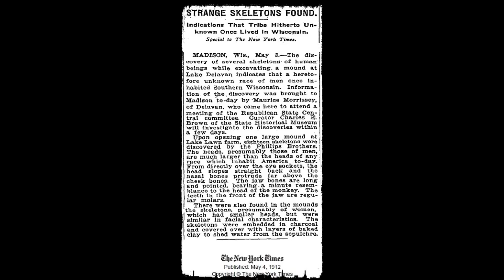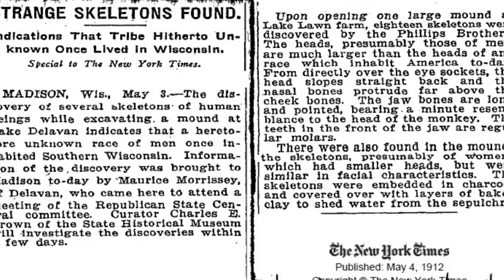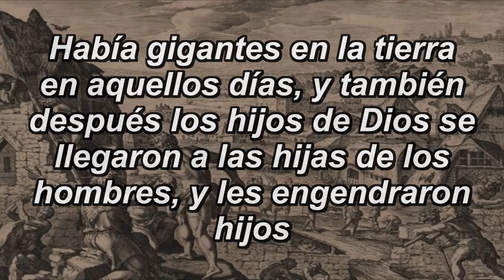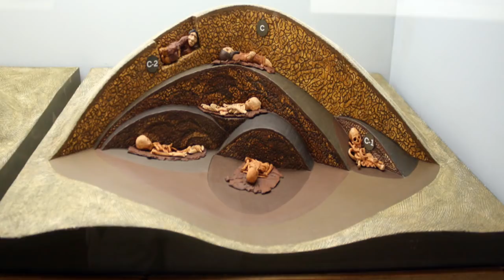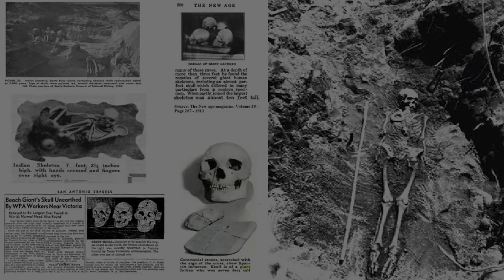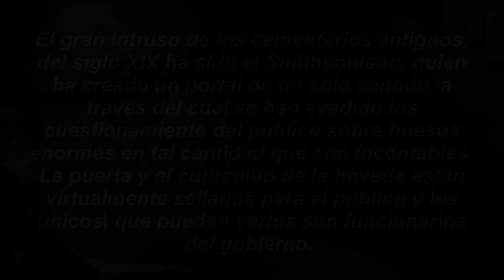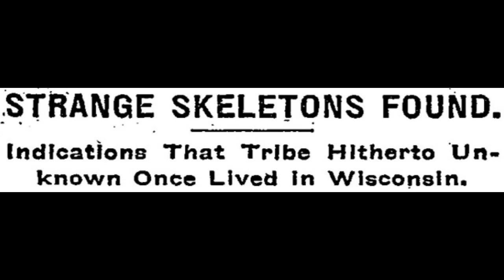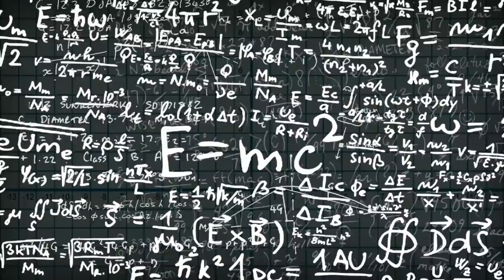HALLAZGO DE 18 ESQUELETOS DE GIGANTES EN ESTADOS UNIDOS | TOPVIDEO MAKER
HALLAZGO DE 18 ESQUELETOS DE GIGANTES EN ESTADOS UNIDOS

MI INSTAGRAM!!!

GRACIAS!